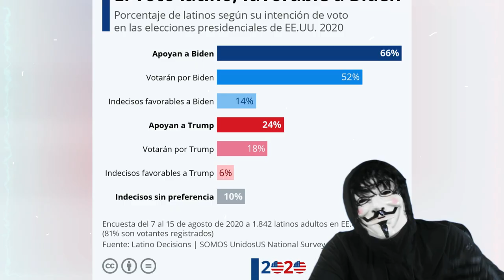los votantes hispanos confían más en Trump que en Biden para manejar la inmigración